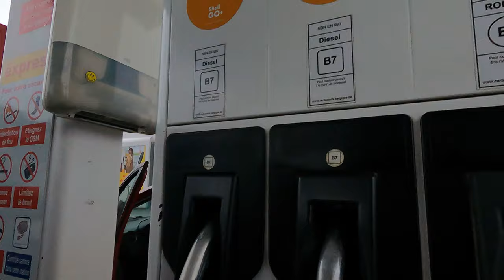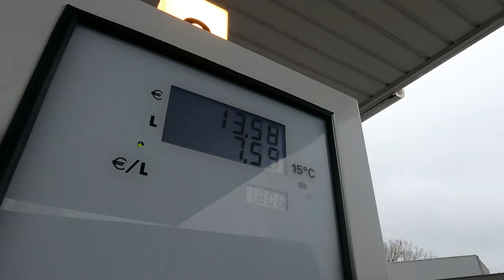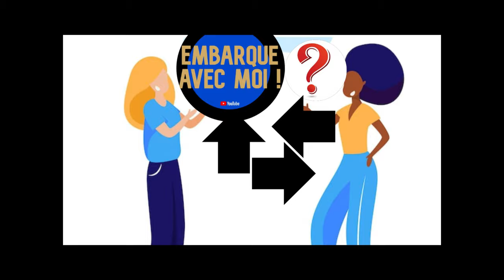Embarque avec moi dans la BMW X1 de 2012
Bonjour à tous, dans cette vidéo, je vous présente la BMW X1, le SUV compact et polyvalent qui date de 2012. C’est un véhicule qui a un design élégant, un espace intérieur confortable, une performance dynamique et une polyvalence sur tous les terrains. Il propose plusieurs options de motorisation, de transmission et de finition. Je vous remercie de votre attention et je vous dis à bientôt pour une nouvelle vidéo !